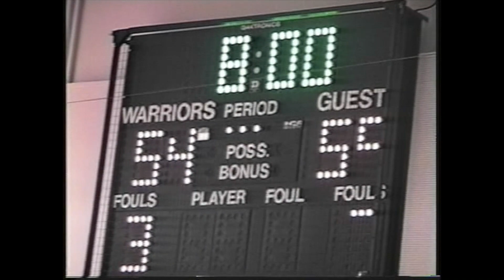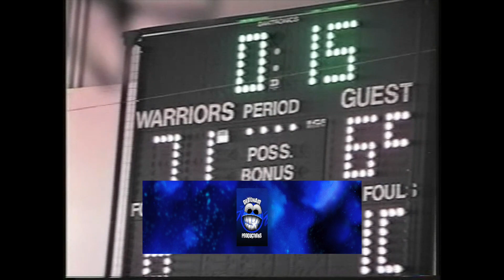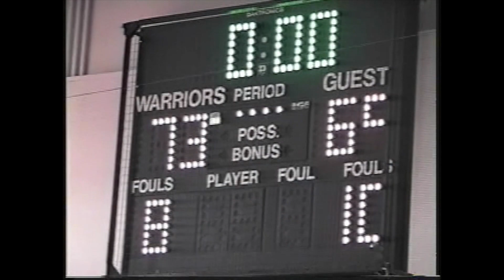OAL Basketball showdown Fremont Vs McClymonds 1998.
Fremont High School Oakland Vs McClymonds High School OAL matchup 1998. The OAL at this time was the most competitvie Conference in the State.